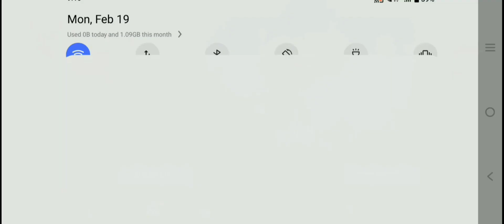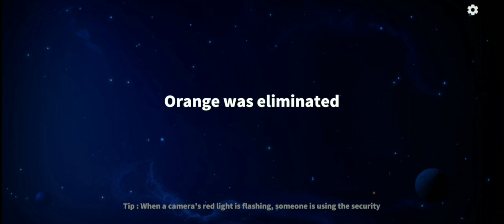WHO IS BEST || KAITOU, HYPNOTIST BACKSTABBER GAMEPLAY 👀 || SUPER SUS || LEGEND KILLER GAMEING || LKG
Legend killer gaming

Space I'd
40613010

r_gaming_76?igshid=YmMyMTA2M2Y

Super Sus New mode
super Sus New Role Gameplay
Super Sus New Role Prophet Gameplay
Prophet Gameplay
Legend killer gaming
Super Sus Update Video
Super
Sus
New Role
Super Sus Update Video In HINDI gameplay
Super Sus Hindi
Hindi Gameplay
Super Sus New
Super Sus Update
popular games:
PUBG Mobile
Garena Free Fire
Among Us
Call of Duty Mobile
Fall Guys
Fortnite
Roblox
Minecraft
Super Sus Phantom Thief
Super Sus
Super Sus New
Prophet Gameplay
Legend killer gaming
Super
Sus
New Role
Super Sus Hindi
Hindi Gameplay
Super Sus New